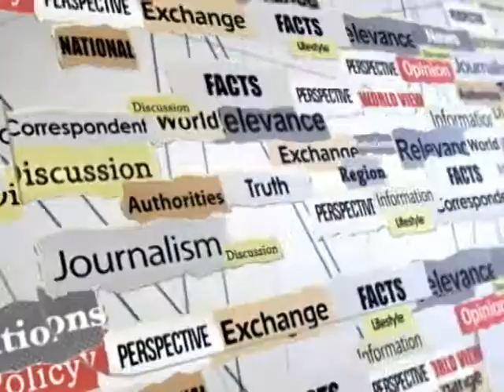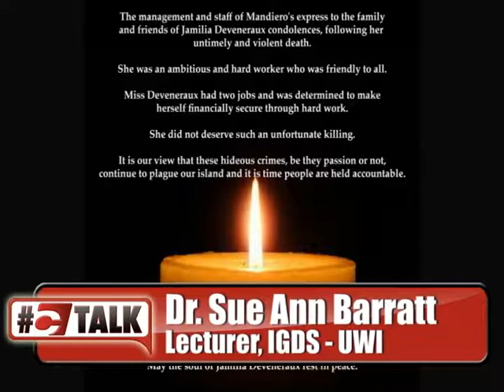CTALK WITH DR SUE ANN BARRATT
Talking Gender and Development with Lecturer at UWI-IGDS Dr. SueAnn Barrett